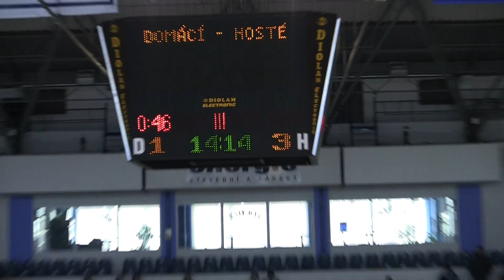20110109 Jun PZ Kladno_0055.MTS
HC Letci Letňany Praha vs. PZ Kladno Liga juniorů 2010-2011 Hokej Czech Junior 20U League Ice Hockey Prague Canon Legria HF S21